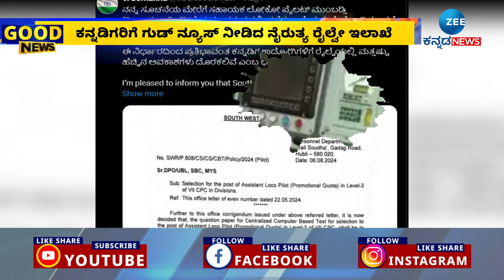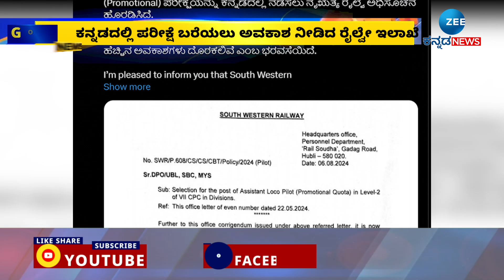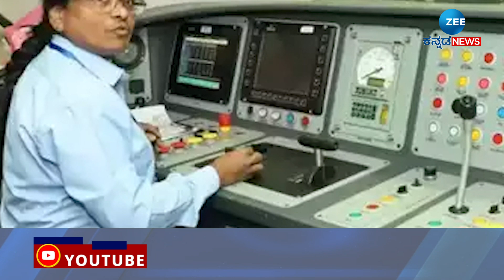South Western Railway Deptt | ಕನ್ನಡಿಗರ ನಿರಂತರ ಒತ್ತಡಕ್ಕೆ ಮಣಿದು ಎಚ್ಚೆತ್ತ ರೈಲ್ವೇ ಇಲಾಖೆ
ರೈಲ್ವೆ ಇಲಾಖೆ ಪರೀಕ್ಷೆಗೆ  ಸಿದ್ಧತೆ ನಡೆಸಿದ್ದ ಕನ್ನಡಿಗರು ಮಾತೃಭಾಷೆಯಲ್ಲಿ ಪರೀಕ್ಷೆ ಬರೆಯುವ ಆಯ್ಕೆ ಕಳೆದುಕೊಂಡಿದ್ರು. ಇದ್ರಿಂದ ಬೇಸರವೂ ಹೆಚ್ಚಾಗಿತ್ತು. ಆದ್ರೀಗ ತಲೆ ಮೇಲೆ ಕೈ ಹೊತ್ತು ಕುಳಿತುಕೊಳ್ಳುವ ಪರಿಸ್ಥಿತಿ ಇಲ್ಲ. ಯಾಕಂದ್ರೆ ಅಭ್ಯರ್ಥಿಗಳಿಗೆ ರೈಲ್ವೆ ಇಲಾಖೆ ಸಿಹಿ ಸುದ್ದಿ ನೀಡಿದೆ. ಏನು ಆ ಗುಡ್‌ನ್ಯೂಸ್‌ ನೋಡೋಣ ಬನ್ನಿ